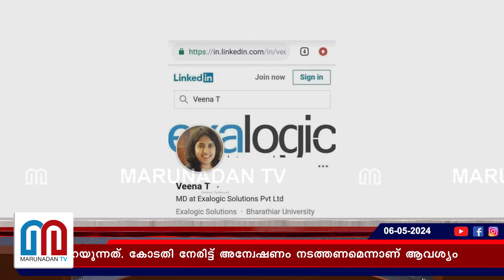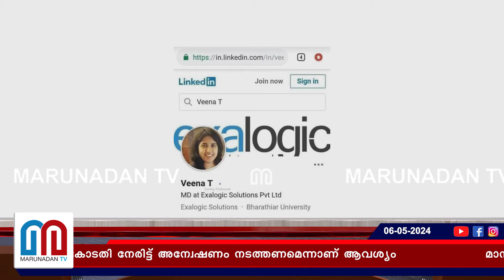മാസപ്പടി കേസില്‍ വിധി ഇന്ന് I veena vijayan masappadi case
മാസപ്പടി കേസില്‍ വിധി ഇന്ന് .മാത്യു കുഴല്‍നാടന്‍ എംഎല്‍എ നല്‍കിയ ഹര്‍ജിയില്‍ തിരുവനന്തരപുരം വിജിലന്‍സ് കോടതിയാണ് വിധി പറയുന്നത്. കോടതി നേരിട്ട് അന്വേഷണം നടത്തണമെന്നാണ് ആവശ്യം